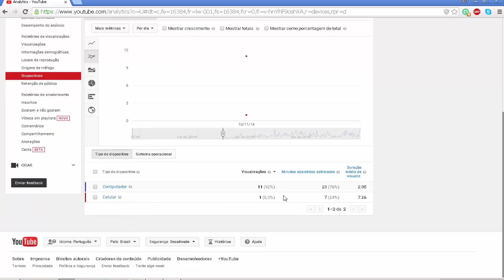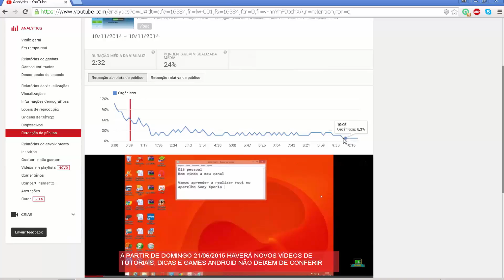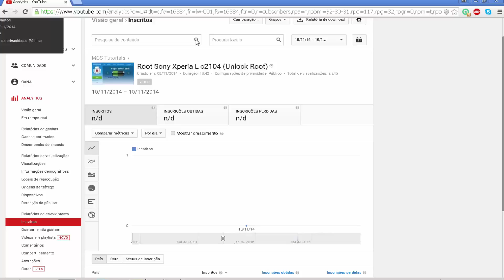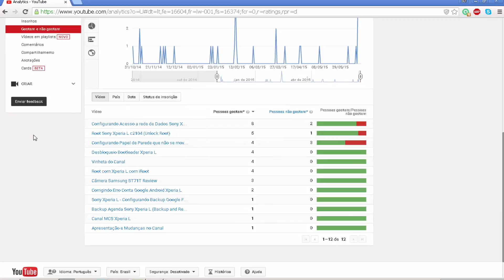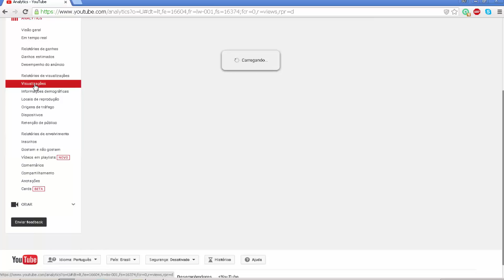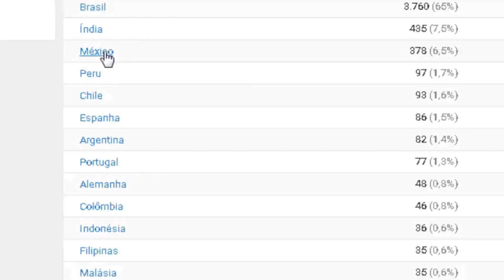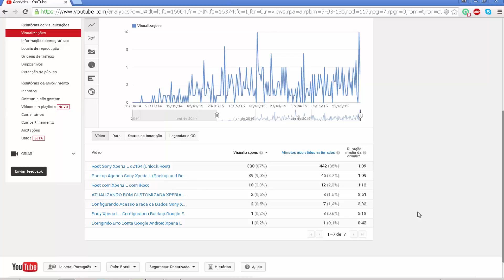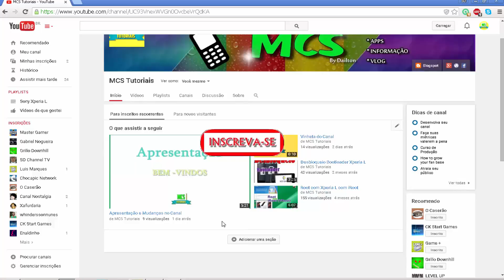TUTORIAL ANALYTICS PARTE II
Este vídeo é continuação do vídeo TUTORIAL ANALYTICS e traz dicas interessantes para seu canal. Dá uma conferida.

Não se esquece do like, ele ajuda bastante.